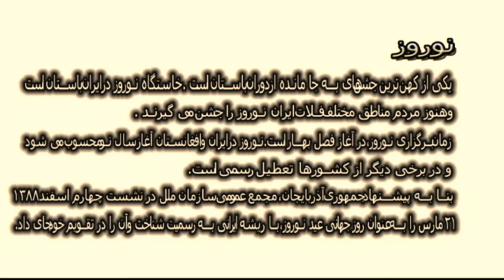نوروز 1389 خورشیدی/پاریس... تروکدرو/Norooz,Paris,trocadero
نوروز برابر با یکم فروردین ماه (روزشمار خورشیدی)، جشن آغاز سال و یکی از کهن‌ترین جشن‌های به جا مانده از دوران باستان است. خاستگاه نوروز در ایران باستان می باشدو هنوز مردم مناطق مختلف فلات ایران نوروز را جشن می‌گیرند. امروزه زمان برگزاری نوروز، در آغاز فصل بهار است. نوروز در ایران و افغانستان آغاز سال نو محسوب می‌شود و در برخی دیگر از کشورها تعطیل رسمی است.